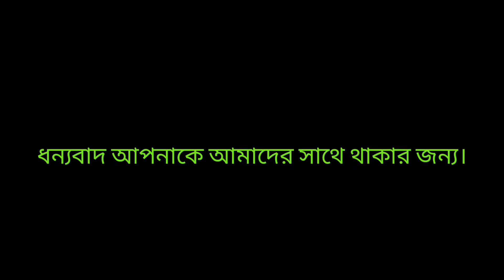বান্ধবপল্লী সার্বজনীন দূর্গা মন্দির , আলীপুর,ফরিদপুর। Durga idol murti painting and fish fishing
বান্ধবপল্লী সার্বজনীন দূর্গা পুজা উযাপন পরিষদ।
স্থান : আলীপুর ,ফরিদপুর ,বাংলাদেশ।
আপনারা আমন্ত্রিত আমাদের এই শারদীয় দুর্গোৎসব দেখার জন্য।